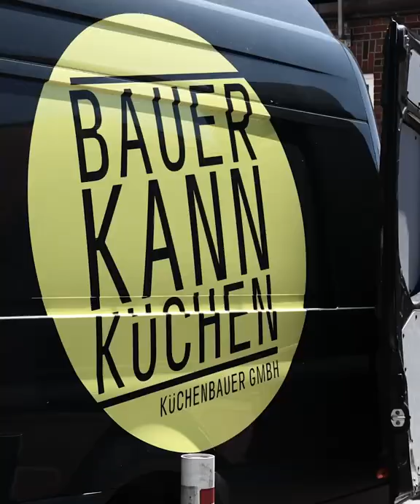TISCHLER / MONTEUERE - Wir suchen Euch!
JOIN THE TEAM! Du arbeitest gerne in einem tollen Team und willst endlich wieder Spaß bei der Arbeit haben? Dann bist du bei uns genau richtig! Wir suchen Tischler/Monteure für unser Team. Alle Anforderungen, sowie weitere Details findest Du auf unserer Website. Wir freuen uns auf Dich!